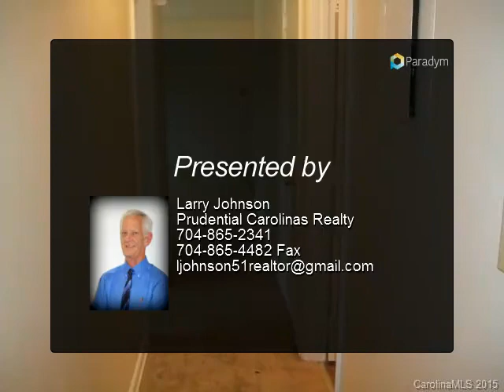609 E Boston Avenue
Nice home, move in ready. Freshly painted, all new carpet. New ceiling fans in each room. Electric range and refrigerator goes with house. Nice flat yard. Full brick. Nice starter home. Updated bathroom. Easy access to I-85.

Presented By:
Larry Johnson, Prudential Carolinas Realty